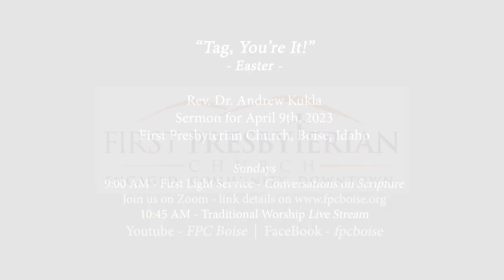Sermon: "Tag, You're It!"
Sermon from Sunday April 9th, 2023, “Tag, You're It!", Easter Sunday ,
Rev. Dr. Andrew Kukla, First Presbyterian Church, Boise, Idaho